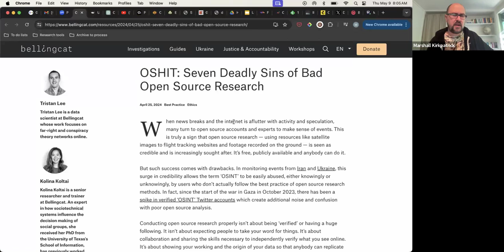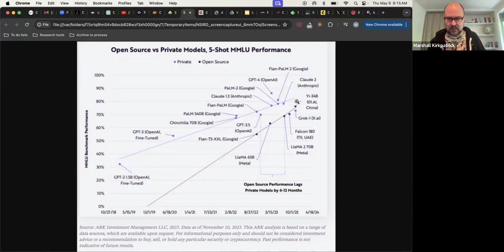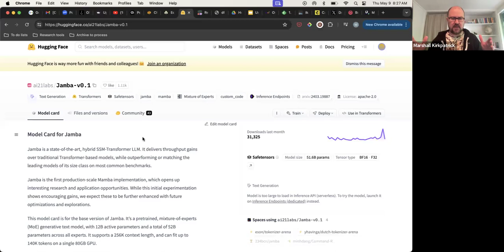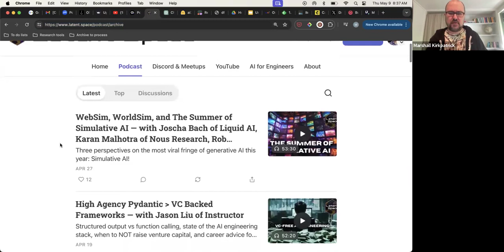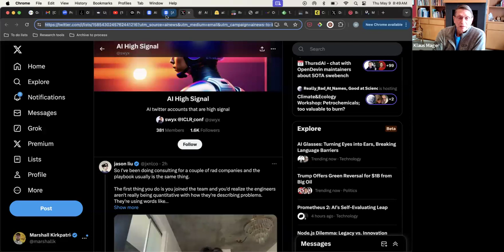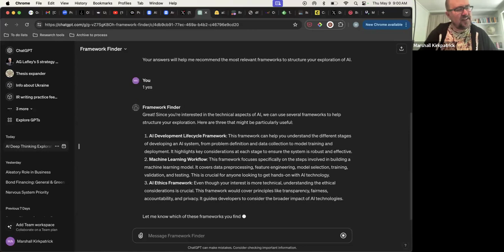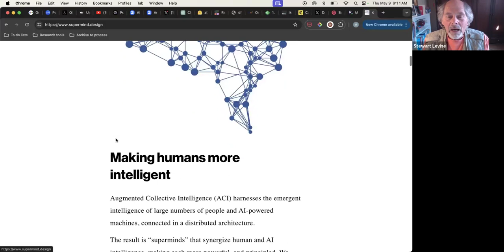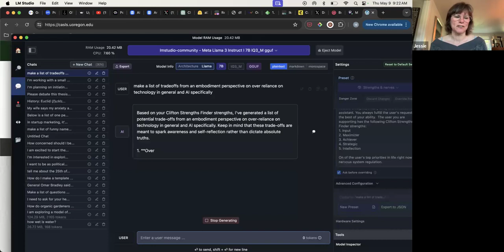2024-05-09 OGM Call: Using LLMs Well